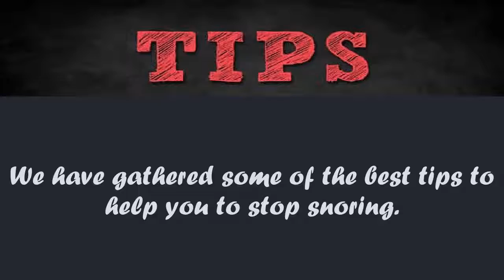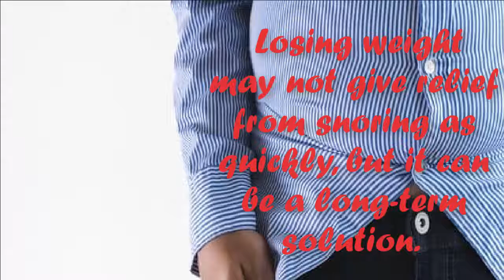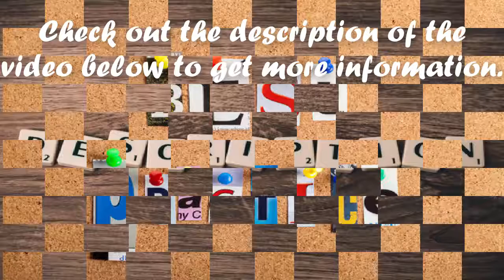Sleep Apnea Treatment - How To Stop Snoring - Tip AND Tricks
In this video we’ll take a look at how to do How To Stop Snoring.
We’ll be talking about Tip AND Tricks Sleep Apnea Treatment.
Over the next few minutes you’ll discover Tip AND Tricks Stop Snoring.
Watch a Real The Stop Snoring And Sleep Apnea Program Review Testimonial
★Tools and Materials Used In This Video★
Tool :Camtasia
Material :Img: Canva.com
One common thing that will cause you to snore is sleeping on your back. Changing the position in which you sleep can give fast relief from snoring. Sleeping on your side can reduce or even eliminate snoring entirely.

If you have trouble sleeping on your side, buying a body pillow can help. These large pillows will support you while you sleep so that you do not roll back onto your back. Another solution is to attach a tennis ball to the neck of your pajamas to prevent yourself from rolling over.

Being overweight or obese can also contribute to snoring. Losing weight may not give relief from snoring as quickly, but it can be a long-term solution. This is particularly true if you began to snore only after you put on extra weight.

Drinking alcohol can exacerbate your snoring, particularly if you tend to drink in the evening before you go to bed. Alcohol is a muscle relaxant that can cause the muscles of your throat to sag while you sleep. This makes it more likely that you will snore at night. Reducing the amount that you drink, or giving up alcohol entirely, can help reduce snoring.

Good sleep habits will also make you snore less. If you do not get as much sleep as you need or if you go to sleep at a different time every night, you will be more likely to snore. Try to establish a regular sleep routine that relaxes you before you go to bed. Go to bed at the same time each night, and avoid watching TV or using the computer for at least half an hour before you turn in for the night.